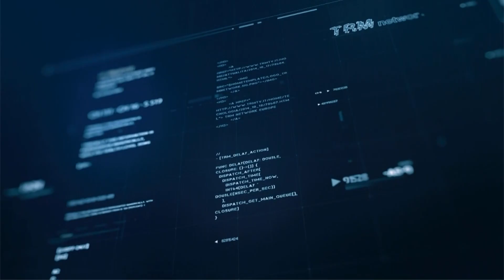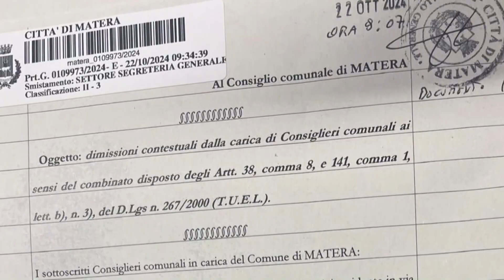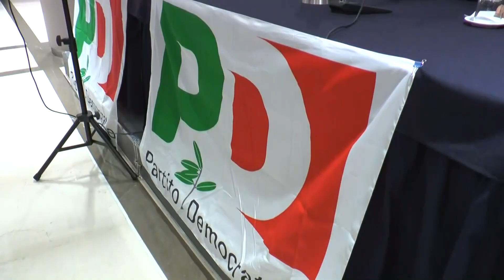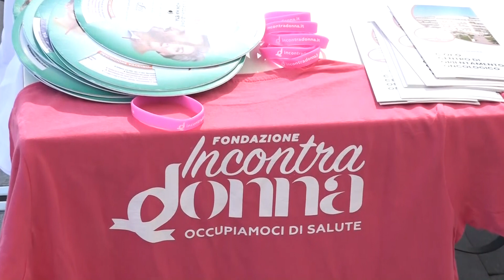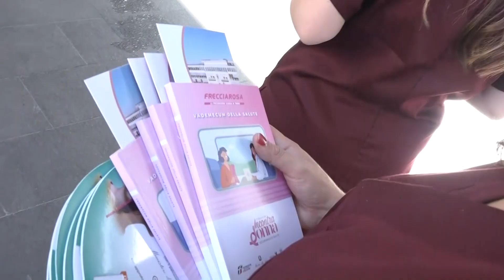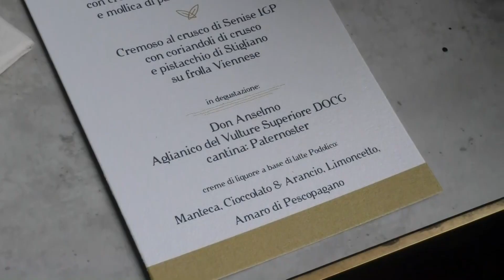TRM h24 News (edizione delle 7.00) - 23 ottobre 2024